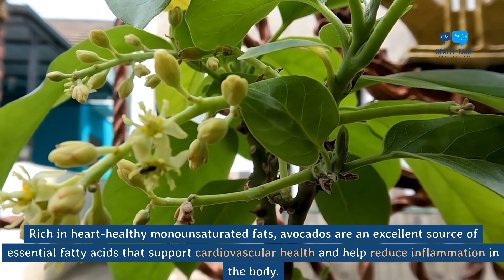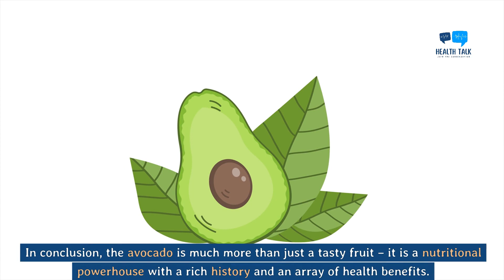Why Avocado is the Most Powerful Food in the World